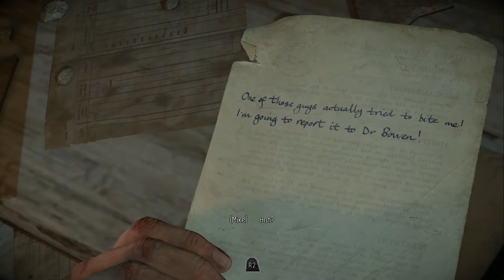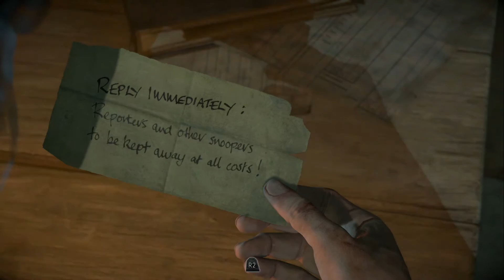Let's Play Until Dawn - Dread (Part 5 of 10)